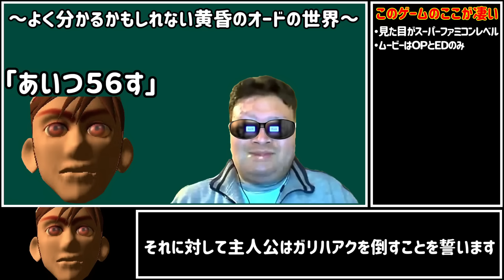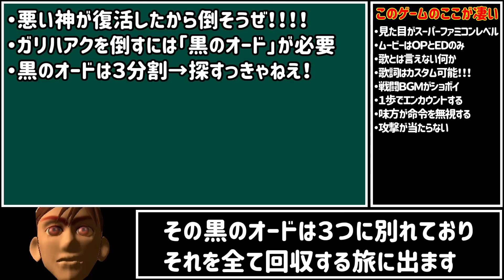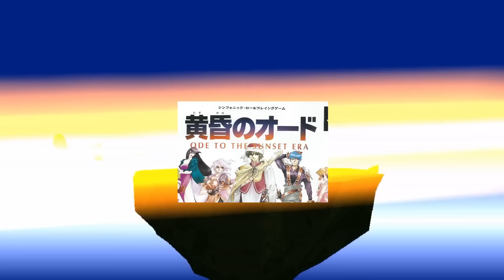プレイヤーの精神を破壊！歌で戦うクソゲーＲＰＧ 【黄昏のオード】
動画内で使ったアンシャントロマンとのコラボ動画

歴代２位のクソさ

主にクソゲーの動画、ガンダムEXVSシリーズの動画をアップロードしています。

ガンプラ配信最近始めました←new

　2012～2017ニコ生、ニコニコ動画
　2017～現在youtubeにて活動

・PC環境

  CPU:AMD Ryzen 9 3900X 12-Core
  GPU:GeForce RTX2080Ti
  RAM:32GB

　欲しい物は自分で買うからそんなリストは存在しない